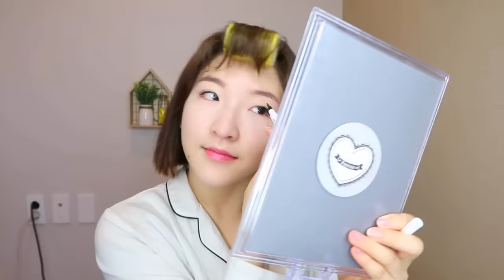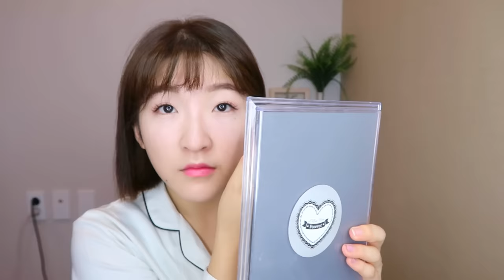【Get Ready With Me】毎日メイクwith タンバルモリボブ【韓国ヘア】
▼今日の動画♥
今日は、タンバルモリにしてから初毎日メイクをしてみたのでアップしました♥
最近購入したアイテムも沢山使って、メイクから髪のスタイリングまでしてみたので参考になったら嬉しいです♪
これから短い髪のアレンジ等もどんどん載せていけるように頑張ります！

RMK
MAKE UP BASE RMK
Liquid foundation 101
PONY EFFECT
 Skin fit powder pact Fair
FASIO
perfect eyebrow N (liquid & powder)
Bbia
07

Innisfree
No.21
Nature Republic
matte no.43
3CE
Gel Liner

3CE
Rose Beige

VDL
no.506
Loreal Paris
Shine On 901